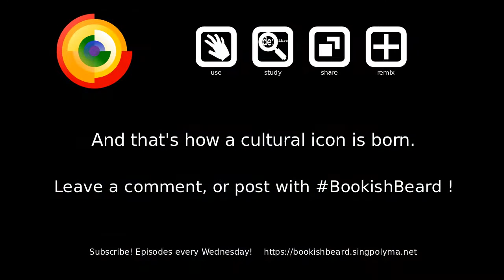27 — The Bleeding Heart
From here we get the whole cultural phenomenon. Probably mostly from the movie adaptations of other stories, but it all starts here. Is this what you expected? What surprised you the most?

magnet:?xt=urn:btih:91bf1762411a2a2634ead95afeb3baeaa844bf98&dn=2017025%2027%20%E2%80%94%20The%20Bleeding%20Heart